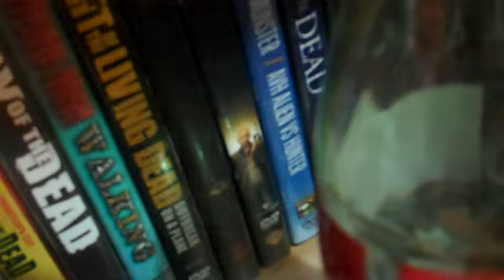Stacker 2-1-2012 (Day 179)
Follow me on line:
Xbox Live: PontiacGA05